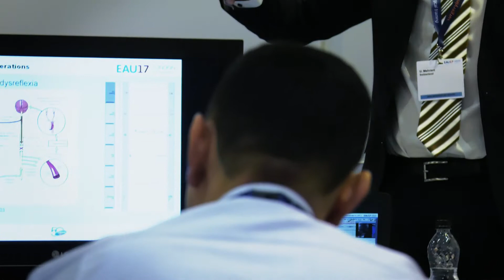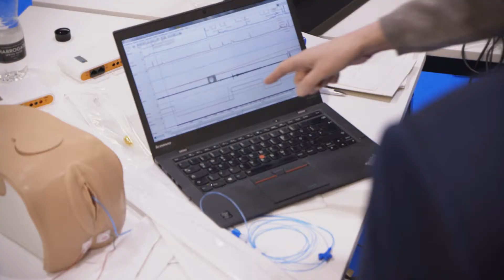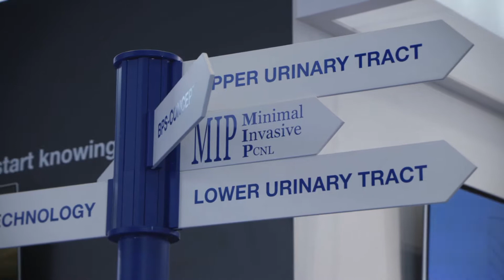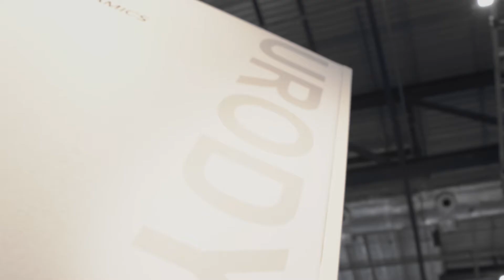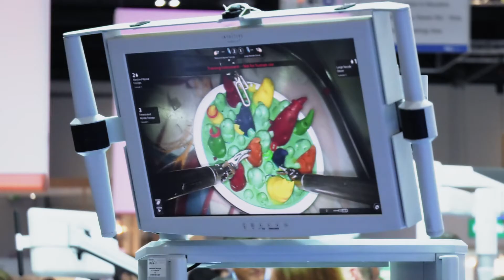A Perspective on Urodynamics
By the faculty of the EAU 2017 ESU/ESFFU Hands-on training course